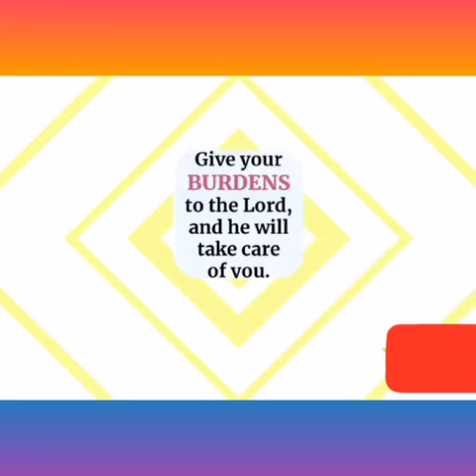మాకు విమర్శలు వచ్చినప్పుడు ఇలా చెప్తారు.. Try when you are in the same situation ll Testimony